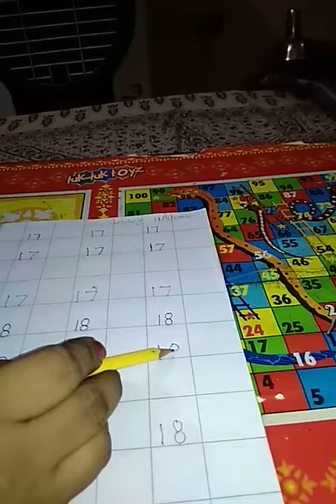11/8/2020 Class-Nursery Sub-Maths